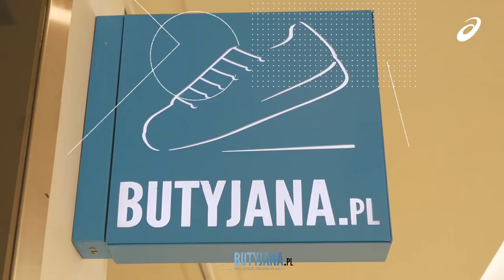Spotkanie z Pawłem Zagumnym w sklepie Butyjana.pl Rzeszów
Mistrz świata w siatkówce i prezez PlusLigi spotka się z fanami
Siatkówka to wymagający sport. Opiera się na: spostrzegawczości, refleksie, inteligencji, determinacji, dyscyplinie oraz konsekwencji. W kibicach każda minuta gry rozpala emocje, przynosi falę adrenaliny i wciąga coraz bardziej w każdy serw, rozegranie czy blok na siatce. Jest nieprzewidywalna i bardzo dynamiczna. Na siatkarzu wymusza niesamowitą koncentrację i „czytanie” ruchów rywali – umiejętności niezbędne, ale cały czas doskonalone. Nikt nie wie tego lepiej, niż profesjonalny zawodnik, jakim jest mistrz świata w siatkówce, Paweł Zagumny.